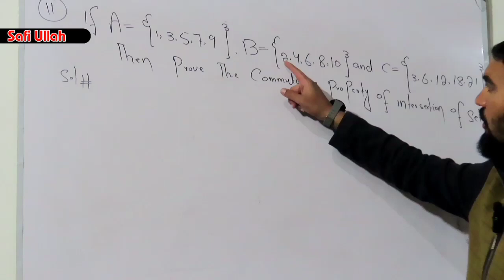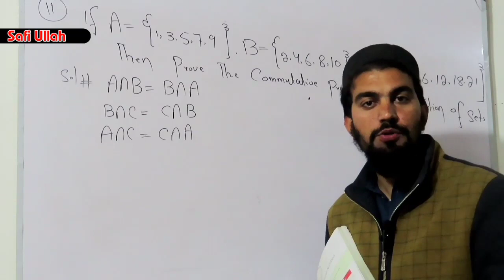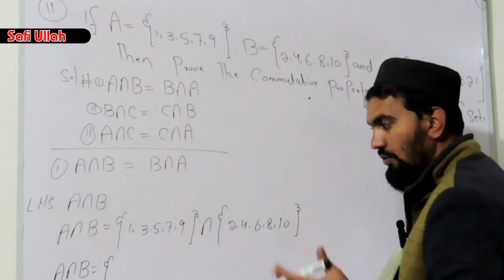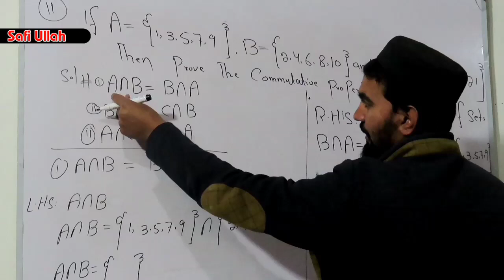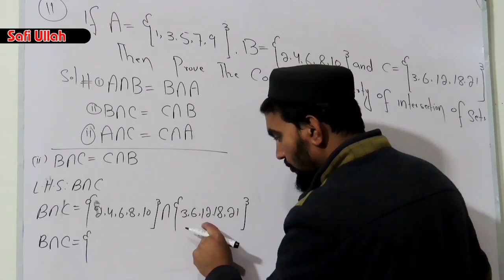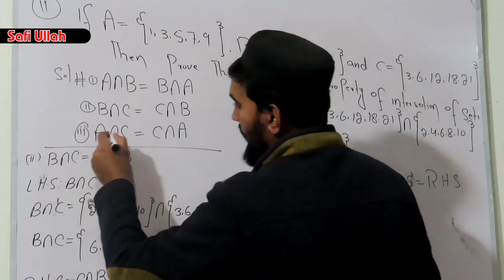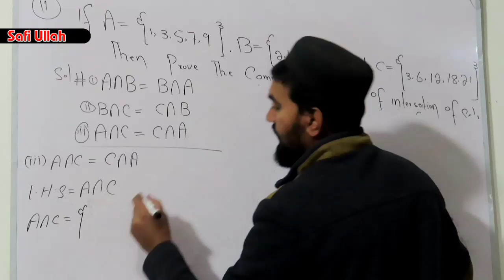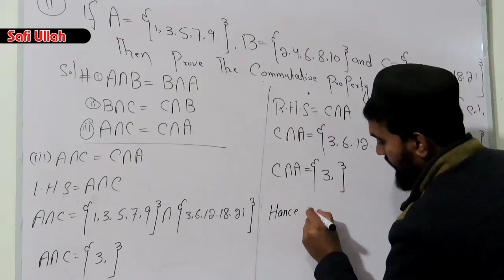Class 7th Chapter 1operations on sets ex#1 question 11 new coundown second edition.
Class 7th Chapter 1operations on sets ex#1 question 5 new coundown second edition.

Class 7th Chapter 1operations on sets ex#1

safi ullah

Class 7th Chapter 1operations on sets ex#1 question 6 new coundown second edition.

operation

@maths MPD
@SAI coching classes
@math teacher